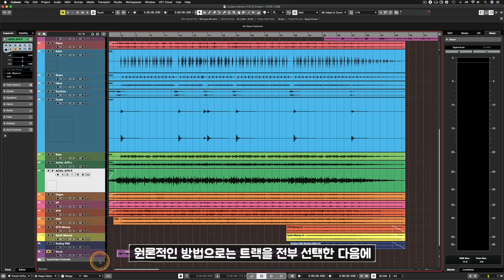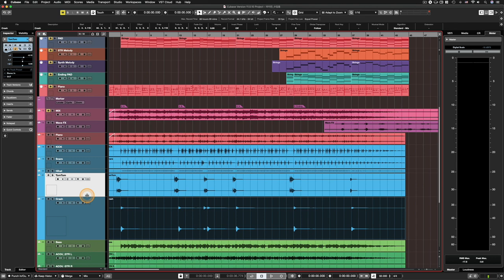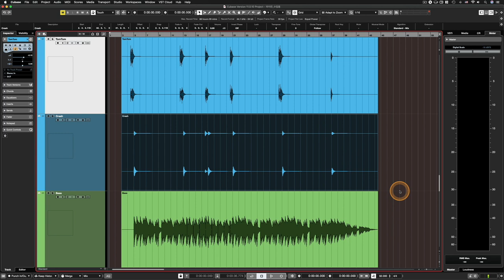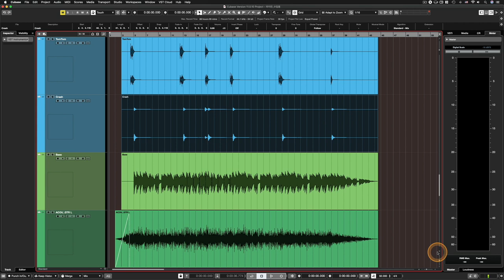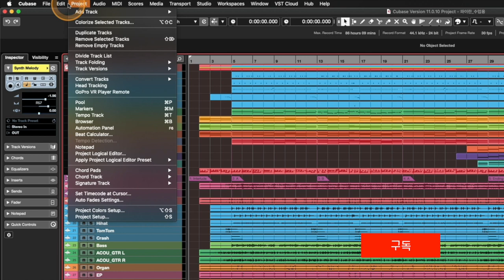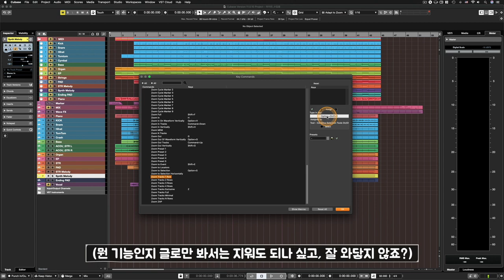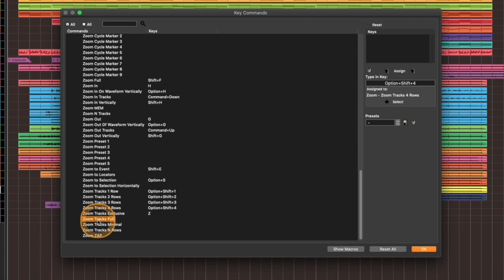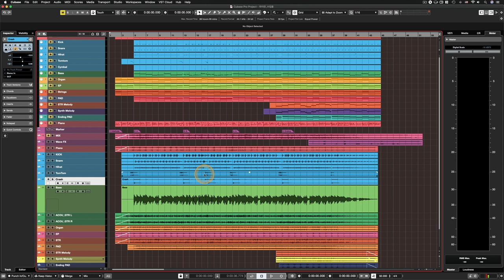[큐베이스 꿀팁] 트랙 높이를 일정하게 조절하고 정렬하는 방법 | 단축키 지정 | Track Heights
알아두면 쓸모있는 큐베이스 프로 팁 #68 - 트랙 높이를 일정하게 조절하고 정렬하는 방법 | 단축키 지정 | Track Heights

: 큐베이스 작업을 하다보면 좌우말고 상하로도 줌 인, 줌 아웃을 하는 경우들이 있습니다. 그럴 때 Shift + G,H 단축키를 쓰기도 하는데요. 특정 트랙만 자세히 들여다보기 위해 더 키워놓고 어떤 트랙은 더 줄여놓고 하다보면 앞의 단축키만으로는 트랙 높이를 일정하게 조절할 수 없게 되고 각 트랙의 높이와 크기가 뒤죽박죽이 됩니다.

큐베이스에는 이미 그럴 때 쓰라고 트랙 높이를 일정하게 정렬할 수 있게 하는 일종의 프리셋을 만들어 넣어놨습니다. 하지만 은근히 숨어있어서 잘 모르는 분들이 많습니다. 그런데 이 프리셋 기능조차 일일이 마우스로 찾아가서 그때그때 매번 클릭해가면서 쓰면 불편하겠죠?

그렇다면 단축키를 임의 지정하면 됩니다. 단축키까지 지정해야 정말 편하게 트랙 높이를 일정하게 조절하고 정렬할 수 있게 됩니다.

이번 영상에서는 어떤 상황에서 트랙 높이를 일정하게 조절해야 하는지 또 그 방법은 무엇이고, 단축키 지정은 어떻게 하는지에 대해 알아보고 그 외에도 관련있는 줌 기능에 대해서도 함께 알아봅니다.